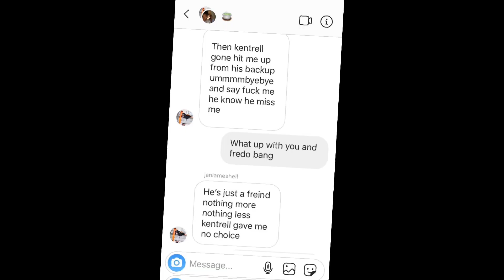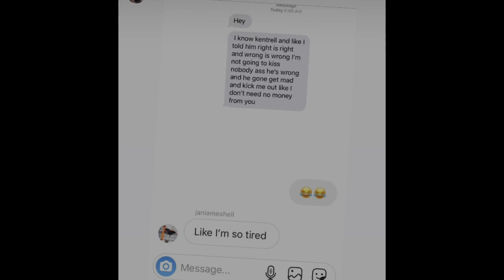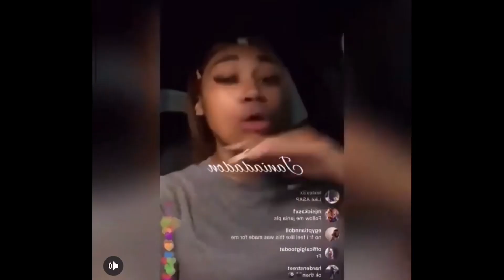Jania Meshell Made 🅰️nother 👥 Ch🅰️T NBA Youngboy Still ♥️ Baby Mama Jania